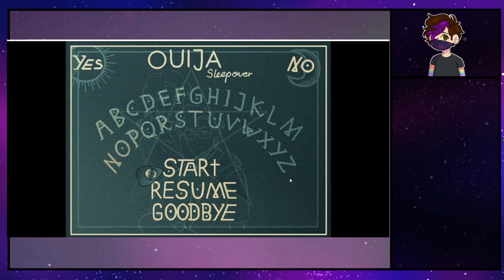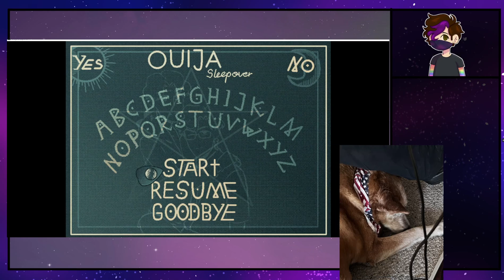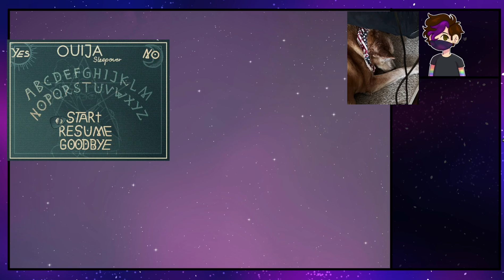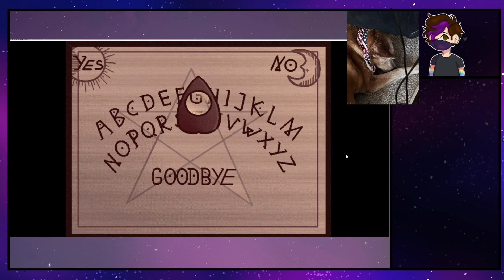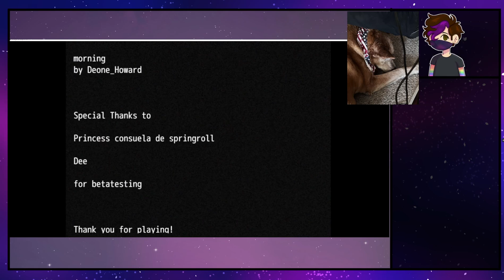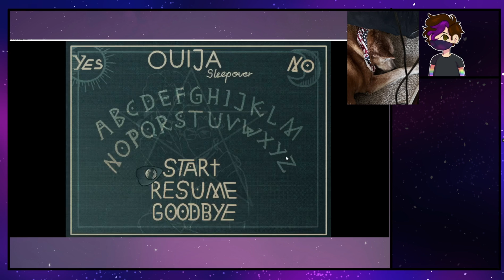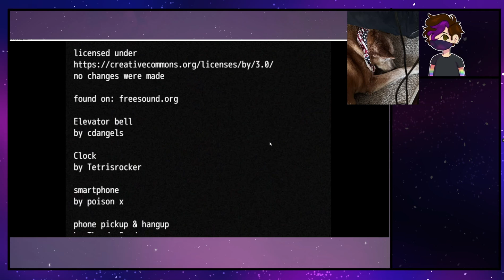Ouija Sleepover Part 3 | VOD April 9, 2022